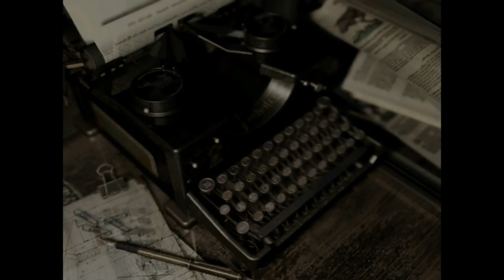Let's Play Resident Evil HD Remaster [German/Blind] #10 - Crimson Jonny!